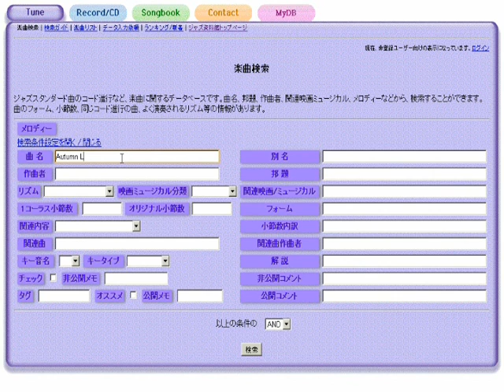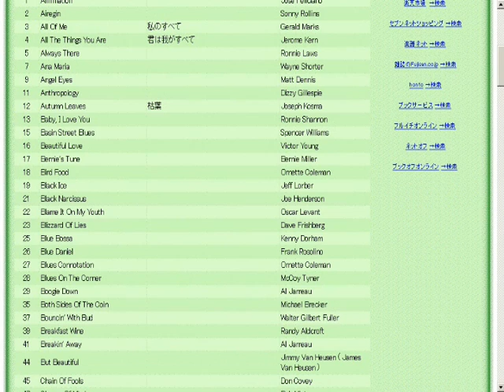Corcovado ( Quiet Nights Of Quiet Stars ) 静かな夜 - ジャズスタンダード曲テーマ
作曲：Antonio Carlos Jobim
演奏（打ち込み）：藤井紀行@ジャズ資料館
JASRAC作品コード：0C0-5830-1